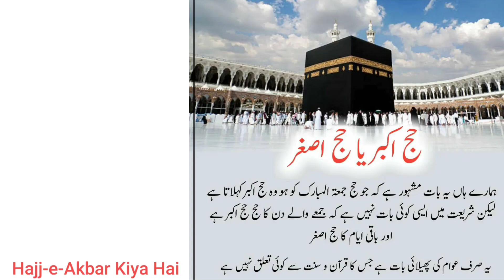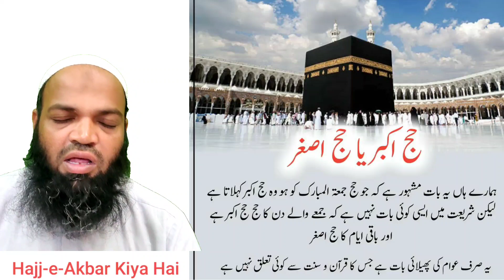Kiya juma ko haj aye to hajj e akber hai#shaik abdussaboor madani hafizahullah